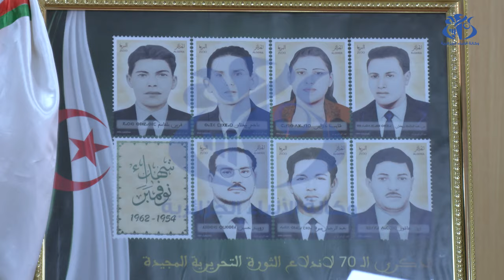إطلاق سلسلة من 7 طوابع بريدية تخليدا لشهداء ثورة نوفمبر 1954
الجزائر (واج)- أشرف وزير المجاهدين وذوي الحقوق العيد ربيقة، رفقة وزير البريد والمواصلات السلكية واللاسلكية، كريم بيبي تريكي، على إطلاق سلسلة من الطوابع البريدية “شهداء نوفمبر”، بمناسبة الاحتفالات المُخلدة للذكرى الـ 70 لاندلاع الثورة التحريرية المجيدة